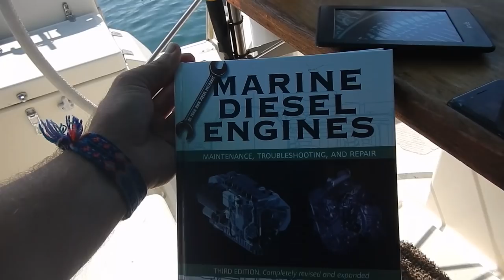Falling In Love With BOAT LIFE - Ep08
Ben and I explore Sucia Island, its caves, hikes, coast guards and fish. We start to fall in love with the sailing lifestyle.

Read SWELL By Liz Clark for yourself